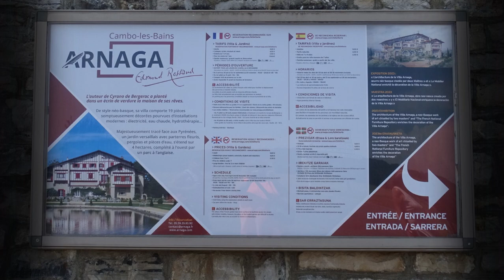❤️💚❤️"Villa Arnaga et ses jardins"❤️💚❤️Musique Chanson Basque:🎵🎶 " Indar-Hartu"🎵🎶